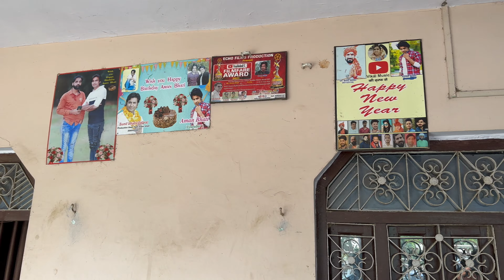AMAN BHATI उर्फ़ ख़ालिद, चाचा श्यामलाल AND TEAM से मुलाक़ात